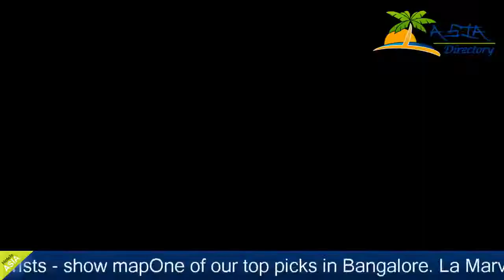La Marvella - Bangalore Hotels, India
La Marvella 4 Stars Hotel in Bangalore, India Within US Travel Directory One of our top picks in Bangalore. La Marvella Hotel is located in Bangalore’s Jayanagar District, about 100 m from Shaffar Memorial Church. It offers spacious accommodations with free Wi-Fi, spa and outdoor pool.Rooms at La Marvella are air-conditioned and come with private bathroom facilities. They feature a flat-screen cable TV, minibar and a work desk. Guests can select their mattress and pillow type.La Marvella has a well-equipped health club which features a gym and sauna. Guests can visit the beauty salon or enjoy massage and beauty treatments. Other facilities include a business centre and library.Enjoy North Indian fine dining complimented by live instrumental music at the rooftop Saraangi Restaurant. Golden Oak restaurant serves Chinese and Indian dishes. Cocoon lounge bar offers a wide range of wines and liqueurs.La Marvella Hotel is a 30-minute drive from Hindustan Airport. Bengaluru's city centre is 8 km away. Jayanagar is a great choice for travellers interested in botanical gardens, cold weather and business.

Hotels Located in  :
1, 14th Cross, South-end Circle, 2nd Block, Jayanagar, Jayanagar, 560011 Bangalore, India